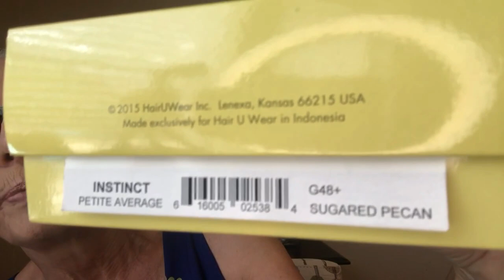GRWM-OH MY GOODNESS-WHAT HAVE I DONE???!!!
Did I change my silver hair? You will have to watch to find out what I did!!!